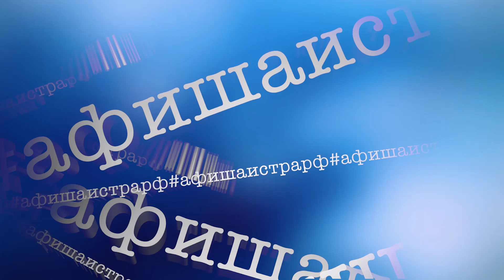АФИШАИСТРАРФ. Выпуск №23